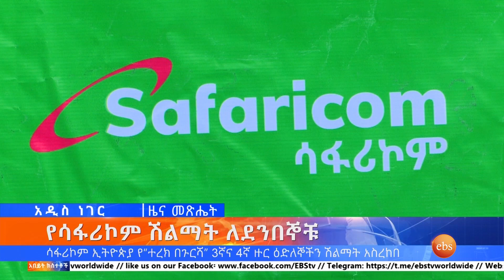የአምልኮ ቦታዎች ጉዳይ እና ሌሎችም ጉዳዮች፣ሰኔ 2 ,2015 What's New June 9,2023